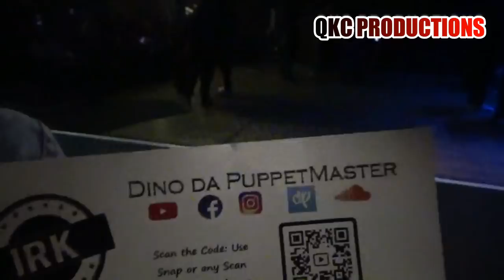Montana Of 300 Concert Day Vlog - Best Concert Ever - I Met FGE - Funny Moments - Part 1?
Let's Get This Video To 25 Likes And I'll Start Making Part 2...

Make Sure Y'all Go Follow Montana Of 300, Talley Of 300, And No Fatigue!